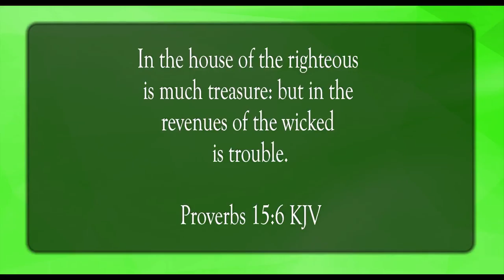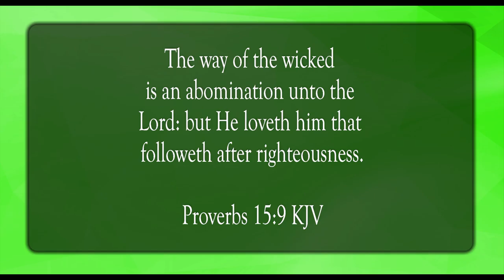The House of the Righteous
Scripture of the Day! The house of the righteous!